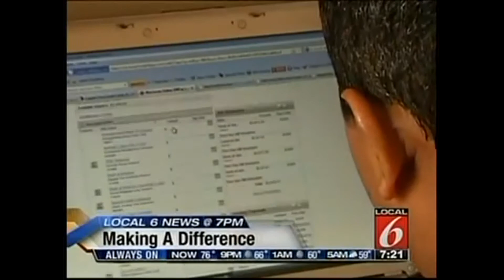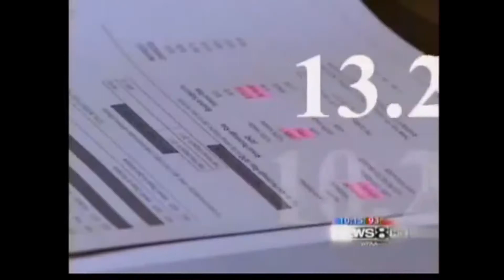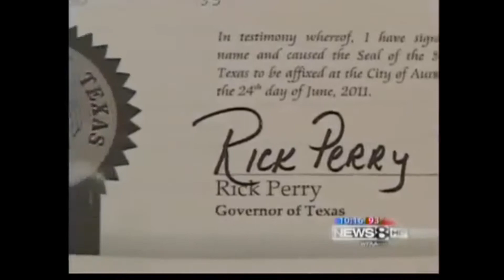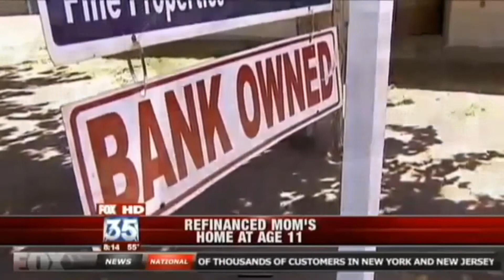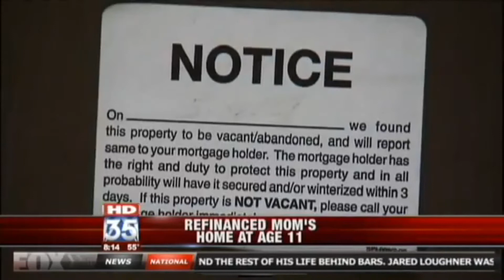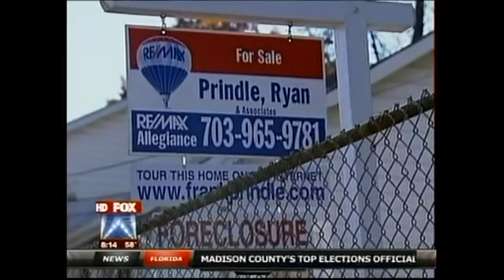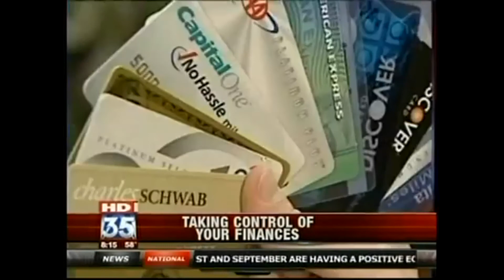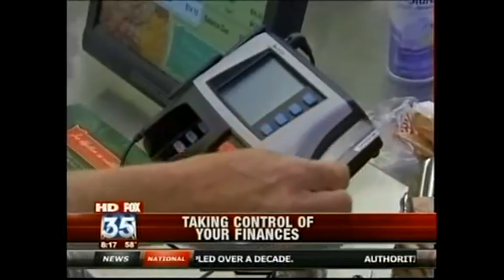Danny Singh Financial Whiz (Arabic Language)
في الكلية ، لم أفكر مطلقًا في أنني سأصبح مدرسًا للغة الإنجليزية. حدث هذا بشكل غير متوقع. علمت أنني أحب العمل مع الطلاب المهاجرين وخاصة الطلاب من الكويت والمملكة العربية السعودية. أنا سعيد جدًا عندما أفكر في كل العلاقات الرائعة التي أجريتها وأتطلع إلى فعل المزيد. سيظل التمويل شغفي إلى الأبد ، ولكن الآن شغفي الثاني هو تدريس اللغة الإنجليزية! ولدت في أورلاندو وهي بيتي. أتمنى أن تعتبر أورلاندو موطنك أيضًا.